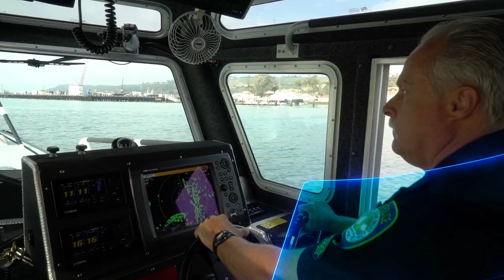Port of San Diego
The Port of San Diego champions Maritime, Waterfront Development, Public Safety, Experiences and Environment along 34 miles of San Diego Bay, all focused on enriching the relationship people and businesses have with our dynamic waterfront.